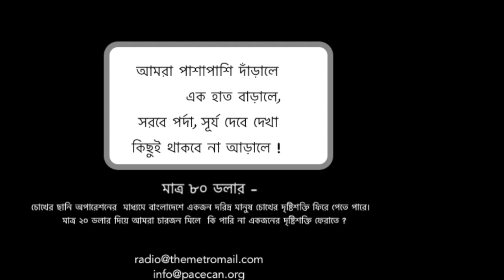Eye Care in Bangladesh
Dr Munir Ahmed, country director, ORBIS International Bangladesh program speaks with Radio Metro Mail, Canada about the eye care issues in Bangladesh.